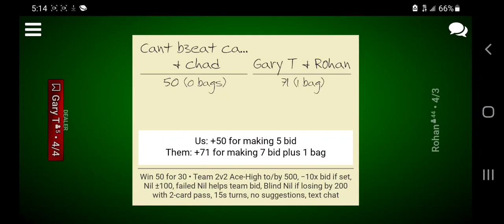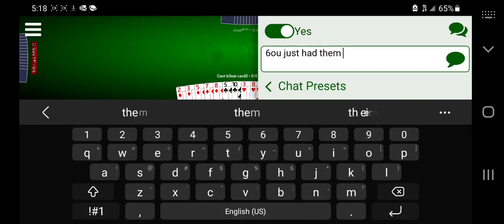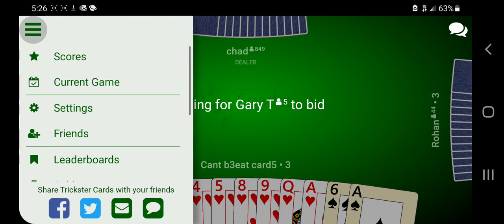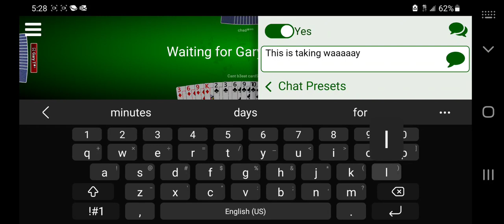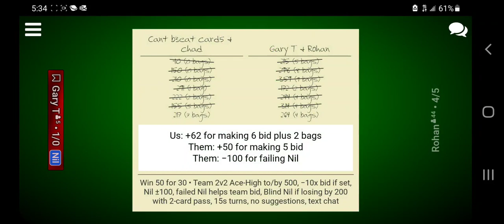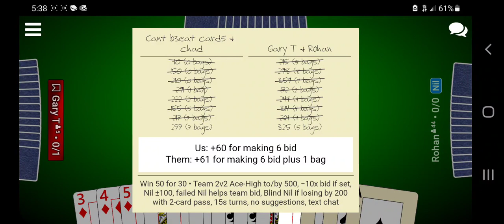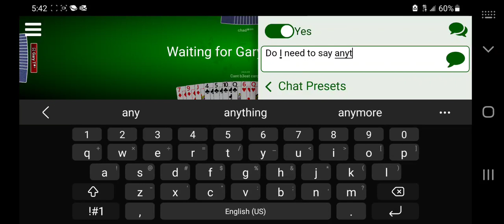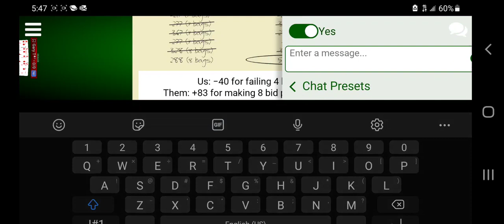These are the games I lose.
Plants probably.
People with nothing better to do than ruin spades games.